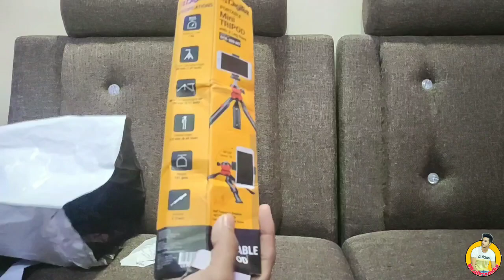Digitek DTR 200 MT Portable Mini Tripod | Review & unboxing | best mini tripod under 500 | 2020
Jay Shree Ram Dosto!!!

In this video i had talked about Digitek DTR 200 MT Portable Mini Tripod, did unboxing as well as shared my review of it. Please shared your valuable inputs in the comments section

Features of Digitek DTR 200 MT Portable Mini Tripod with 3 Leg Base

-The mini tripod works with most Smartphones, GoPro, DSLR and compact cameras

-High quality tripod equipped with non skid rubber feet for extra solid grip , even in a tilted position.

-Digitek Portable Mini Tripod with 3 Leg Base for All Mobile phones

Brand Digitek
Model DTR-200MT
Model Name Digitek Tripod
Item model number DTR-200MT
Included Components Tripod